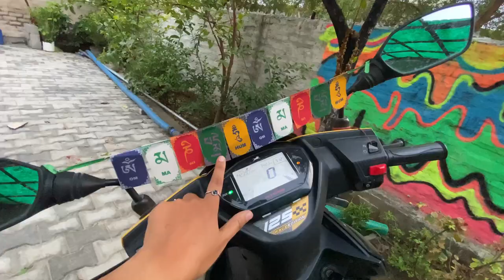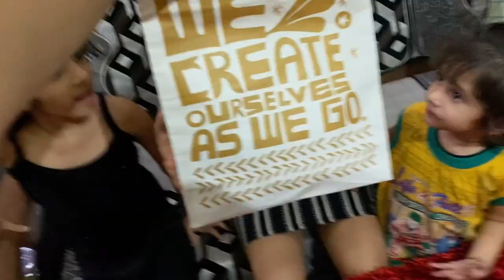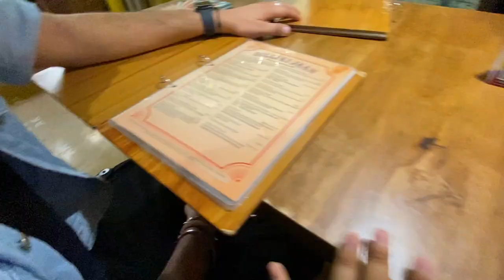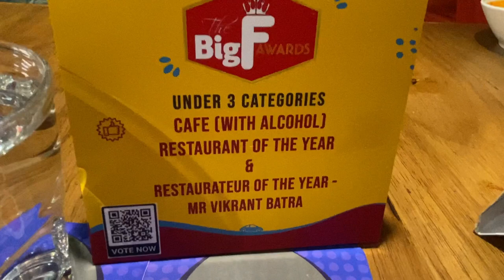Birthday ka Vlog 🎂🎉